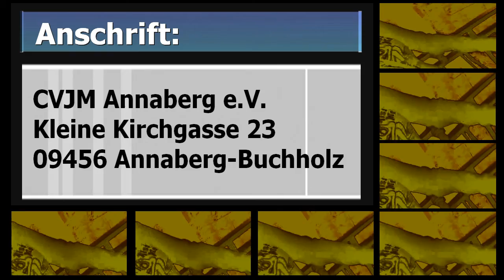LebenExtrem2011 Trailer- die etwas andere Rüstzeit vom CVJM Annaberg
2011 ist es wieder soweit... der Trailer zeigt einen kleinen Vorgeschmack was dich erwarten wird.